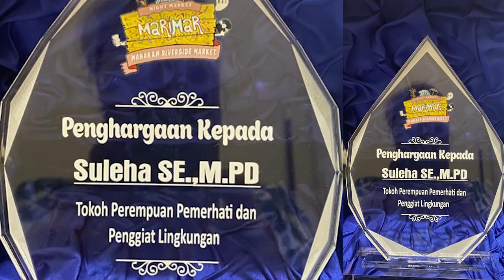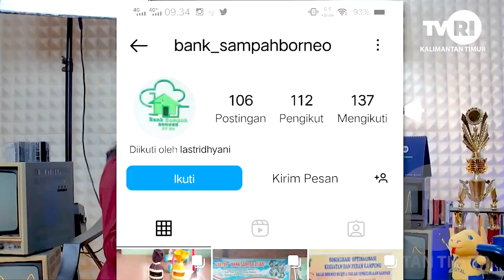PODCAST TVRI KALTIM HOST AISY GUNADI DENGAN BINTANG TAMU IBU SULEHA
Video ini di ambil dari channel youtube TVRI KALTIM

Selamat datang di saluran resmi Naufal's Official Channel! Pada video kali ini, kami menghadirkan sebuah episode spesial dari Podcast TVRI Kaltim yang dipandu oleh Aisy Gunadi, seorang pembawa acara yang berbakat dan penuh energi.

Dalam episode ini, kami memiliki seorang bintang tamu istimewa, Ibu Suleha, seorang inovator yang luar biasa. Bersama-sama, mereka akan membahas topik yang menarik dan inspiratif, yaitu "Sabun dari Sampah, Kok Bisa?"

Dalam perbincangan ini, Ibu Suleha akan berbagi pengalamannya dan kisah inspiratifnya tentang bagaimana dia berhasil menciptakan sabun berkualitas tinggi dari bahan-bahan yang berasal dari sampah. Anda akan terpesona mendengarkan bagaimana kreativitas dan inovasi Ibu Suleha mampu mengubah limbah menjadi barang yang berguna dan bernilai.

Podcast ini akan memberikan wawasan mendalam tentang pentingnya pengelolaan sampah secara bijaksana dan bagaimana setiap individu dapat berperan dalam menjaga lingkungan dengan cara yang sederhana namun efektif. Anda juga akan mendapatkan tips dan saran praktis dari Ibu Suleha tentang bagaimana memulai proyek serupa atau menerapkan langkah-langkah kecil dalam kehidupan sehari-hari untuk mengurangi limbah dan menghasilkan produk yang berguna.

Bergabunglah dengan kami dalam perjalanan inspiratif ini, dan mari kita belajar bersama tentang pentingnya menjaga lingkungan dan bagaimana ide-ide kreatif dapat mengubah dunia kita menjadi tempat yang lebih baik. Jangan lewatkan kesempatan ini untuk mendengarkan wawancara menarik ini, dan jangan lupa untuk memberikan komentar dan pendapat Anda di bagian komentar di bawah video.